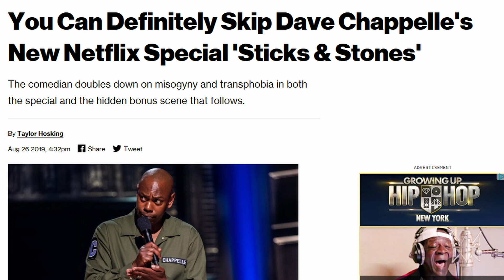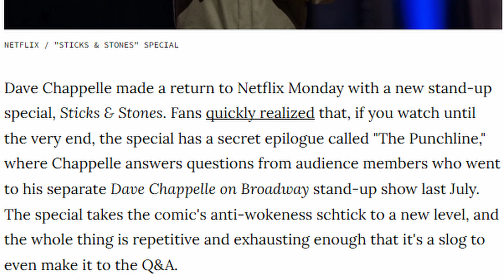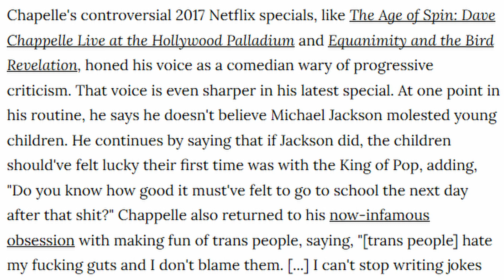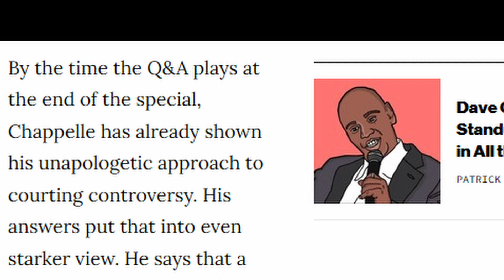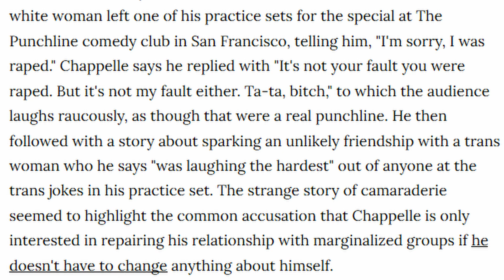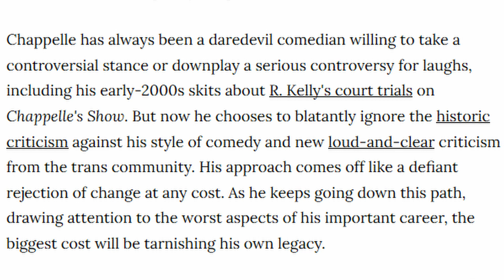Dave Chappelle Under Fire by Nitwit SJW's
I talk about how sjw's are attacking Dave Chappelle .